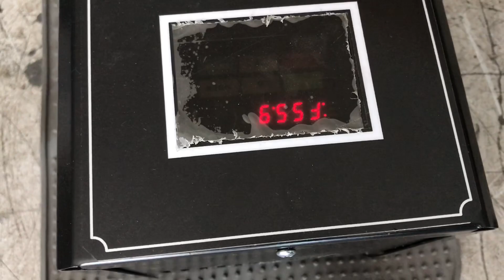Bant zımpara makinası polisaj aparatı ile bıçak bileme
Yeni tasarım polisaj aparatı ilk denemeler.iyi seyirler